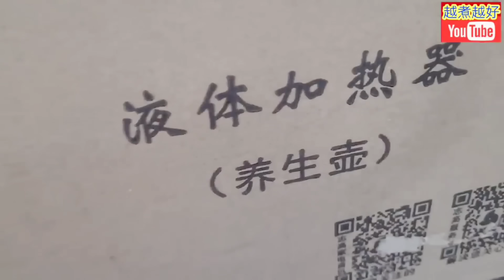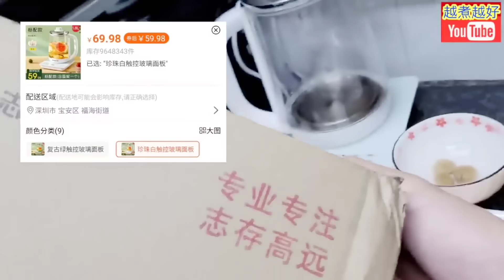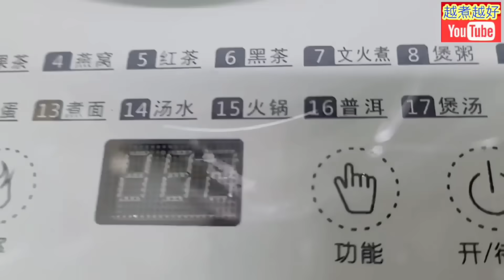美顏解毒滋潤湯😋🥣清理場道⚫降血脂🔴美人解讀🟢風濕關節炎🔵轉季關節特別攰🟤要飲🎯大家要煲多啲飲🥣😋👍👍極容易做到🤝吾識煮飯都煲到🥘飲過都會推薦俾朋友￼🤝💯🍲💯💪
多謝你支持 👈🙏🤝💖😊

⬇️⬇️English recipe follows⬇️⬇️
滋潤湯
養生壺節瓜黑木耳眉豆湯

材料：
節瓜1個
瑤柱4粒
黑木耳1兩
冬菇2隻
眉豆1兩
腰果1兩
圓肉1兩

處理：
1. 瑤柱，清水沖洗乾淨，清水浸軟，保留碗中水分。
2. 木耳，清水浸軟，切細片。
3. 冬菇，去椗，清水沖洗乾淨，清水浸軟，保留碗中水分。
4. 眉豆，清水浸半小時。
5. 腰果，清水沖洗乾淨。
6. 圓肉，清水洗乾淨。
7. 節瓜，去皮，切兩端，清水洗乾淨。

烹調：
1. 冬菇，連碗中的水分，倒入養生壺。
2. 瑤柱，連碗中的水分，倒入壺內。
3. 節瓜，1開2，放壺內。
4. 其餘材料，放壺內。
5. 加入清水至1.4升。
6. 用“煲湯”功能，煲45分鐘。
7. 完成，可享用。

Moisturizing vegetarian soup
Black~eyed pea and black fungus soup with fuzzy melon with health pot

Ingredients:
Fuzzy melon 1 No.
Dried scallops 4 Nos.
Black fungus 1 tael
Mushrooms 2 Nos.
Black~eyed pea 1 tael
Cashew nuts 1 tael
Dried long ngan 1 tael

Preparation:
1. Dried scallops, rinse with tap water.  Soak in tap water until they turn soft.  Retain water in the bowl.
2. Black fungus, soak in tap water until it turns soft.  Cut in small pieces.
3. Mushrooms, cut their anchors.  Rinse with tap water.  Soak in tap water until they turn soft.  Retain water in the bowl.
4. Black~eyed pea, soak in tap water for 30 minutes.
5. Cashew nuts, rinse with tap water.
6. Dried long ngan, rinse with tap water.
7. Fuzzy melon, get it peeled.   Cut both ends.   Rinse with tap water.

Steps:
1. Mushroom, with water in bowl.  Pour into health pot.
2. Dried scallops, with water in bowl.  Pour into the pot.
3. Fuzzy melon, divide it into 2 shares.  Put into the pot.
4. The rest Ingredients, put into the pot.
5. Add in water up to the volume to 1.4L.
6. Use "porridge/soup" function, boil for 45 minutes.
7. Complete.  Serve.

快D買🎯(系列)播放清單